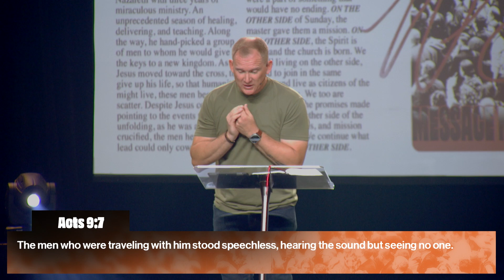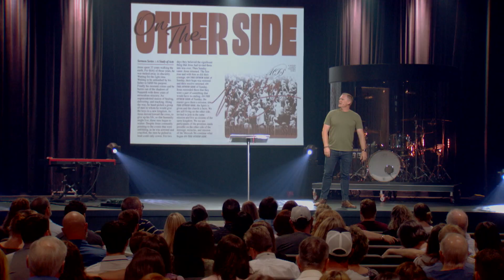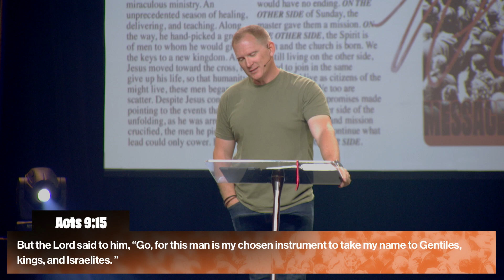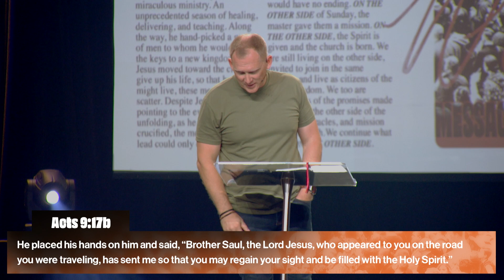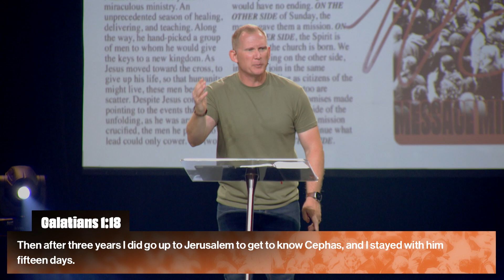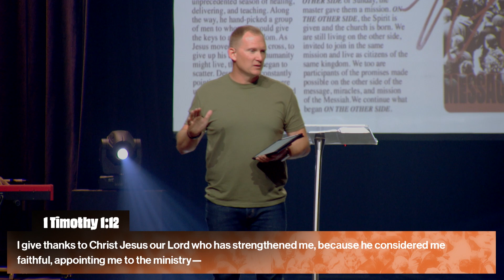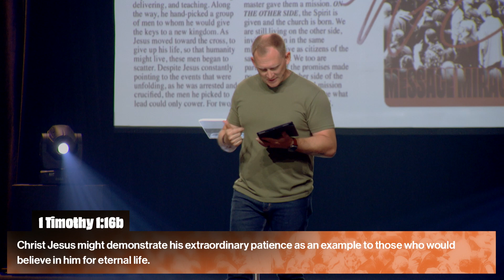From Enemy To Instrument | Pastor Matt Smith | Vintage Church